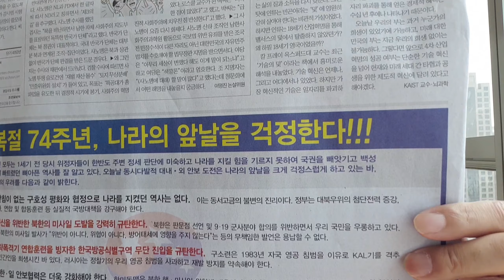내일이 '건국71주년'임을 잊은 '대한민국 성우회' 광고!